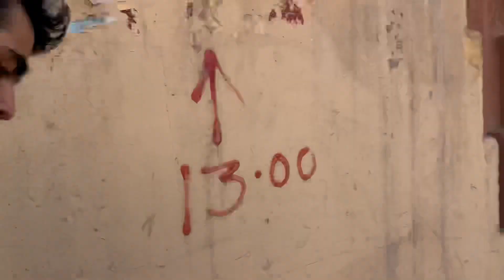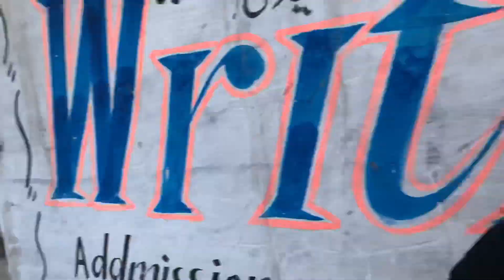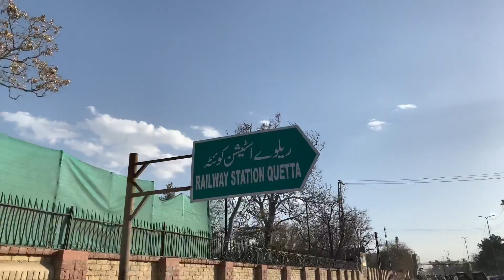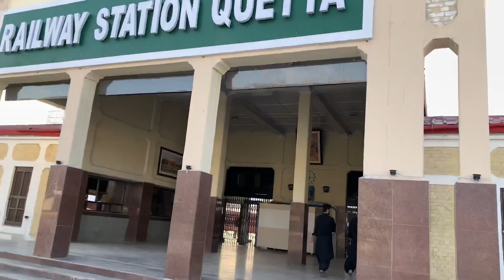Photoshoot with friends at railway station Quetta | FH baloch vlogs | funny vlog | enjoyed a lot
The plane of photoshoot was thought by our friend and buddy Chakar baloch to whom I meet firstly at gym located at faiz Mohammad road Quetta.we had a great moment of photoshoot first time in while ✨